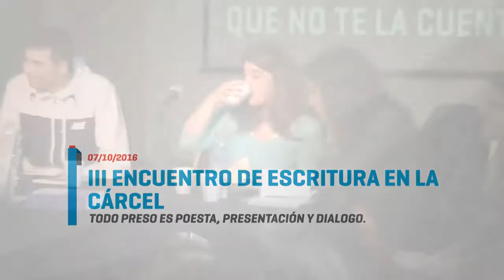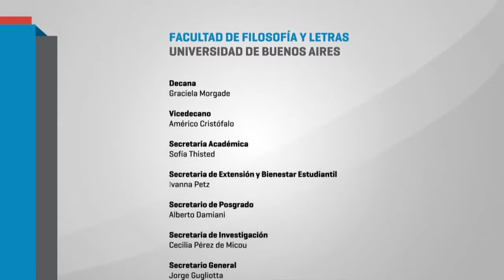Mesa Todo preso es poeta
Todo preso es poeta: presentación y diálogo con los autores de los libros Expresos literarios, Ninguna calle termina en la esquina y Agua Quemada. Coordinan Sabrina Charaf y Yanina García